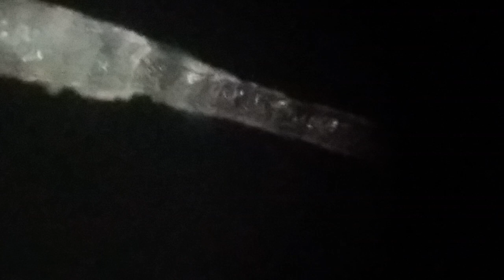Волос под микроскопом. Луковица и стержень волоса.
Шугаринг, волосы, луковица, рост волоса, стадии роста волос, анаген, vidIQ, катаген,